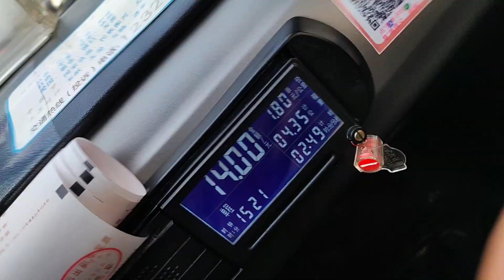Must watch | Yangtze River Urban City.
Must watch, Exploring Yangtze River Urban City.